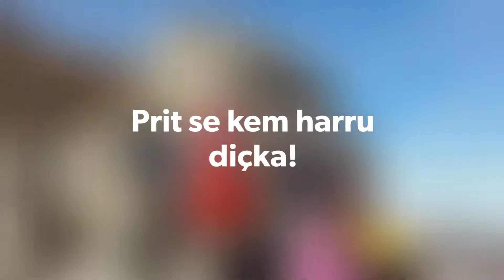Urime dhe pershendetje!